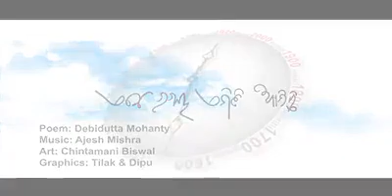Motivational story in odia || Real story📖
Hello  Guys  Well come to my YouTube channel Sushant Creation